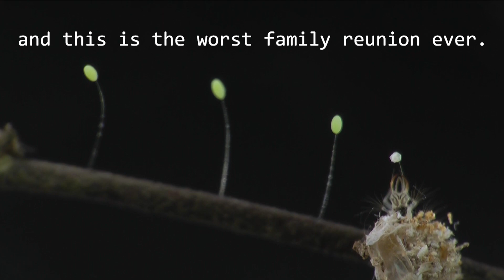Green Lacewing Cannibalism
Green Lacewing larvae are ruthless predators - even their relatives aren't safe. This larva, which had covered itself in debris (that's why one of their nicknames is Trash Bug), comes across a row of Green Lacewing eggs and is determined to have a snack. The eggs are laid on top of silk strands instead of touching each other in clusters so the larvae don't cannibalize each other as soon as they hatch. But it's obviously not a foolproof system. It's the voracious appetite of Green Lacewings that makes them beneficial insects in the garden, because they eat tons of plant pests like aphids.